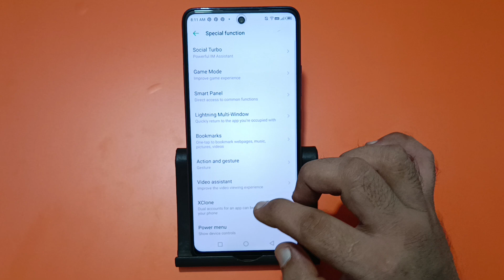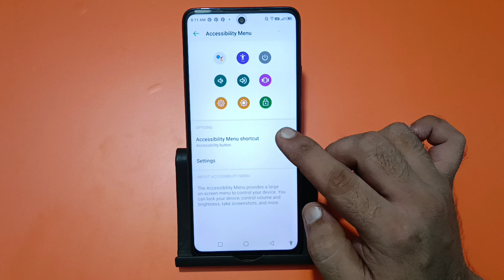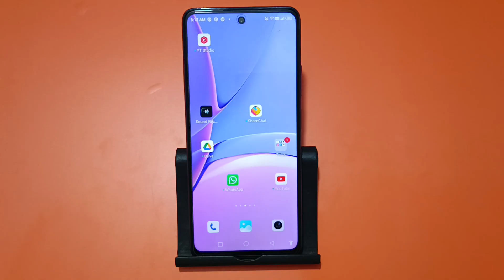infinix note 40x restart kaise karen, how to restart without power button in infinix note 40x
how to restart phone without
power button infinix
power button infinix hot 10
power button infinix smart 5
how to turn on phone without
power button infinix
how to turn on cpu without power
button infinix
how to turn on cell phone without
power button infinix
how to restart infinix hot 8
without power button
how to restart infinix smart 5
without power button
how to restart infinix hot 9
without power button
how to restart infinix hot 7
without power button